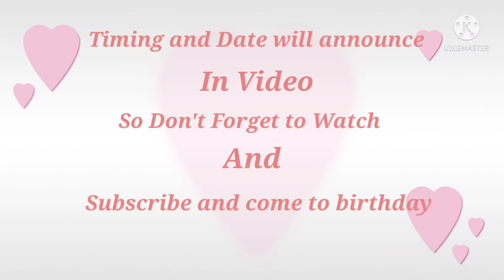Watch Information of my Channel ll Best for you to know updates of my channel ll By UnicornSomuplayz